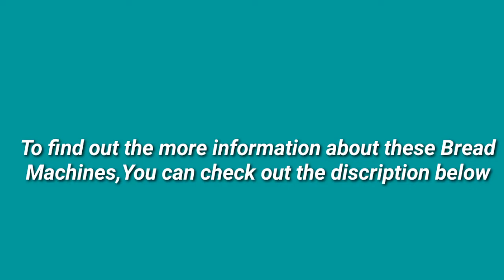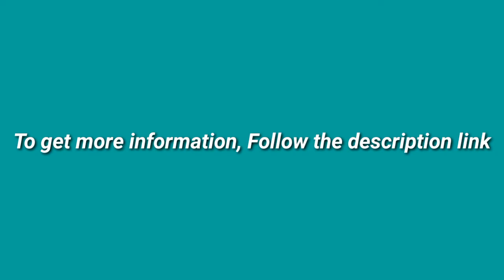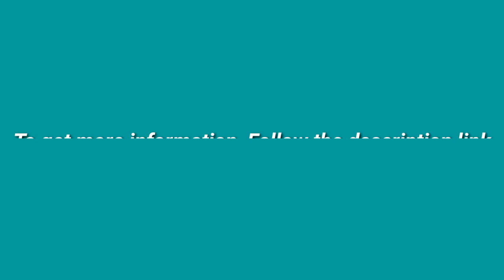5 Best Bread Machines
► links to the 5 Best Bread Machines of amazon Listed in this video:

► Number 5
► Product Name- KBS Pro Stainless Steel Bread Machine, 2LB 17-in-1 Programmable XL Bread Maker with Fruit Nut Dispenser, Nonstick Ceramic Pan& Digital Touch Panel, 3 Loaf Sizes 3 Crust Colors, Reserve& Keep Warm Set

► Number 4
► product name- ROZMOZ Stainless Steel Bread Machine, 2LB & 19-in-one Programmable Bread Maker Machine, Non-stick Ceramic Pot, Gluten-free Setting, Reserve & Keep Warm Set and 3 Rotating Blades

►Number 3
► product Name- Bread Maker, AICOOK 2LB Stainless Steel Bread Machine with Gluten-Free Setting, Fruit Nut Dispenser, Large LCD display, Nonstick Pan, 3 Crust Colors & Keep Warm Set, Recipes

►Number 2
► product name- Elite Gourmet Maxi-Matic EBM8103B Programmable Bread Maker Machine, 3 Loaf Sizes, 19 Menu Functions Gluten Free White Wheat Rye French and more, 2 Lb, Black

►Number 1
► product name- Pohl Schmitt Stainless Steel Bread Machine Bread Maker, 2LB 17-in-1, 14 Settings Incl Gluten Free & Fruit, Nut Dispenser, Nonstick Pan, 3 Loaf Sizes 3 Crust Colors, Keep Warm, and Recipes

I try my best BreadMachine of amazon mentioned in this video...

There are 5 Best Bread Machines of Amazon. if You would like to know about any products details follow the description link.

Easybuy98 is a participant in the Amazon Services LLC Associates Program, an affiliate advertising program designed to provide a means for sites to earn advertising fees by advertising and linking to Amazon.com. As an Amazon Associate I earn from qualifying purches